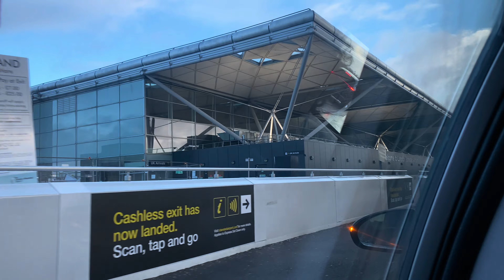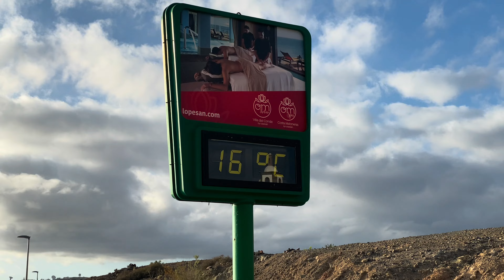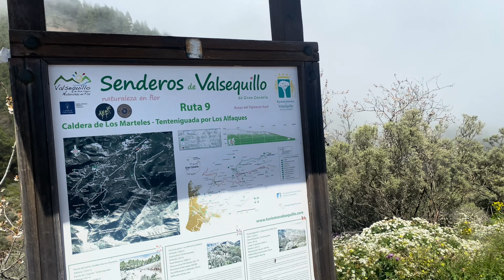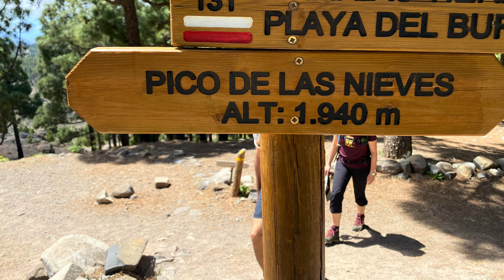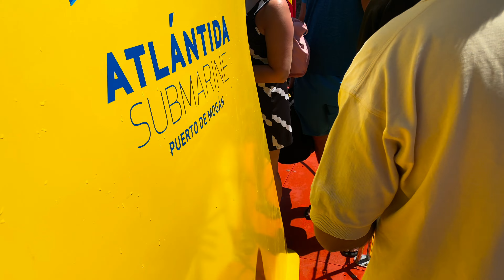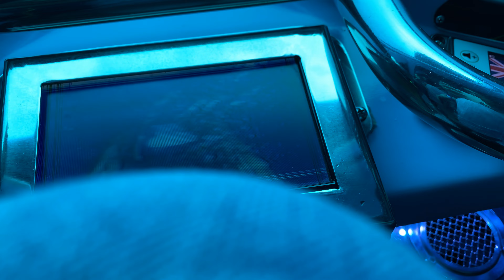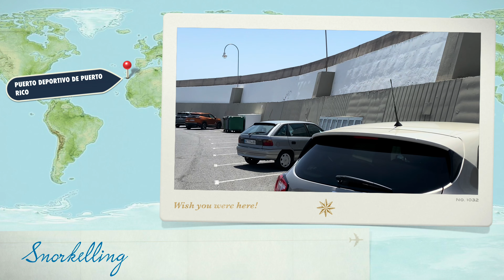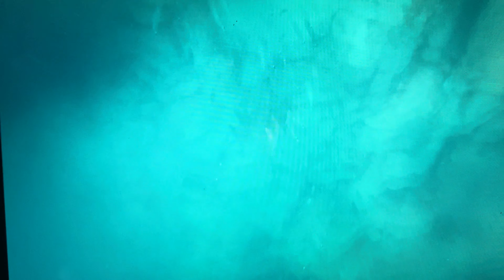Gran Canaria 2-6 April 2024